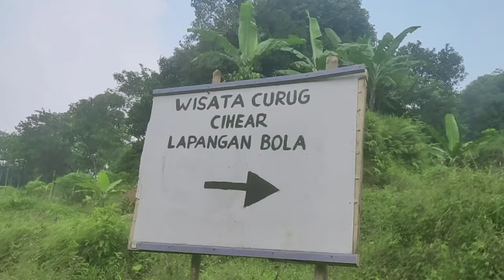CURUG CIHEAR DI LEBAK BANTEN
Curug Cihear terletak diperbatasan desa cigobang dan desa ciladaeun kabupaten Lebak, provinsi Banten. Curug Cihear memiliki ketinggian kurang lebih 25 meter dan lebar kurang lebih 6 meter. Curug Cihear sendiri memiliki arti teramat deras dan indah.